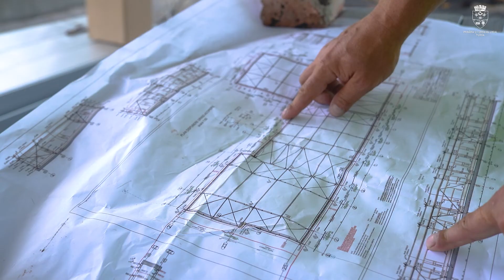Avansează lucrările de modernizare a Grădiniței cu program prelungit Sfânta Maria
Avansează lucrările de modernizare din cadrul proiectului Reabilitarea, extinderea și dotarea Grădiniței cu program prelungit Sfânta Maria + Structura și Creșa nr. 5.
În această săptămână au loc următoarele lucrări:
➡ montaj structura metalică, extindere etaj 2,
➡ pregătire termoizolație în vederea aplicării tencuielii decorative,
➡ montaj împământare,
➡ termo-hidroizolare terase necirculabile
Lucrările de reabilitare și modernizare se realizează de Asocierea Drosera Building Bistrița (lider) – Drosera Comserv și Arhi Beast.
Investim în infrastructura educațională din orașul nostru pentru creșterea gradului de participare la actul educational, dar și pentru ca toți elevii să beneficieze de educație de calitate, în locații sigure, având toate condițiile pentru desfășurarea tuturor activităților.